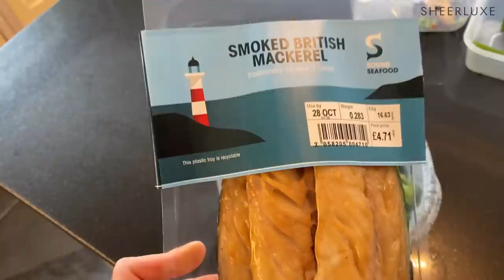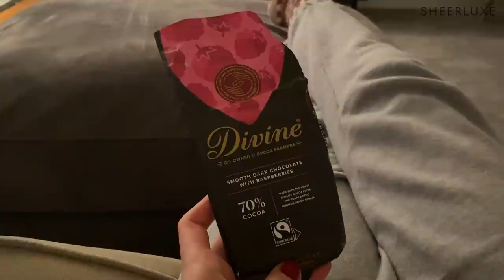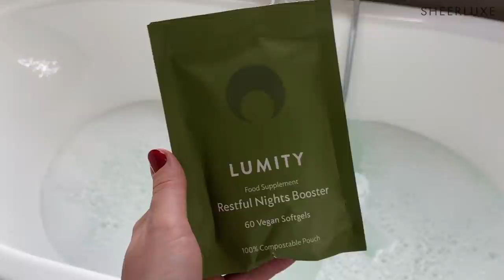CHARLOTTE & LU’S ULTIMATE WISH LIST TRY ON & STORE TOUR AT MATCHES FASHION | SheerLuxe Show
First up, it's time for some serious designer fashion as Charlotte & Lu head to the MATCHESFASHION's flagship store for a wish list try-on. Plus, to mark our last show of the month and Breast Cancer Awareness month, Georgie met with two women who are aiding the fight and treatment of the illness. Doctor Melissa Phillips, consultant oncologist at St. Barts Hospital, and Kelly McCabe, founder of virtual care clinic Perci Health, break down everything from what to look for, to how to support affected loved ones. Then, we follow SL’s wellness editor Tor West around for a day to see what she gets up to on a typical day at home, before make-up artist Emma Roberts shows us how to replicate a flawless everyday makeup look. You don't want to miss it...

AD | NEW SEASON DESIGNER TRY ON WITH LU & CHARLOTTE

AD | DAY IN THE LIFE WITH WELLNESS EDITOR TOR WEST

Triple Hyaluronic Acid Hydra Plump Dewy Skin Mist, £50, Beauty Pie

Boots, M&S (Old)
Belt, Massimo Dutti (Old)
TOR WEST
Jumper, Me & Em (Old)